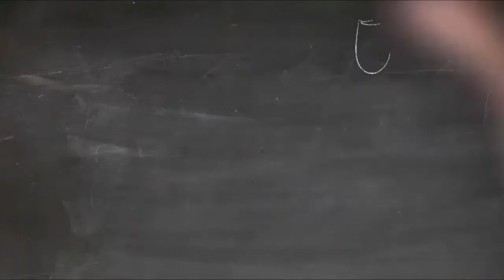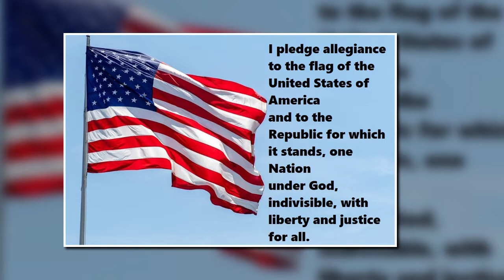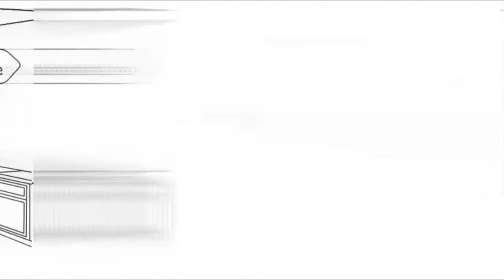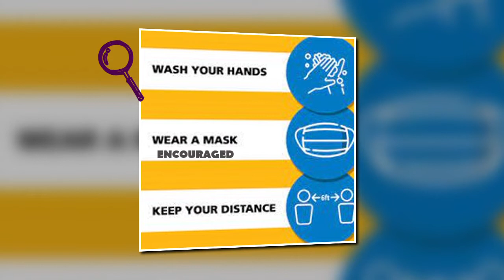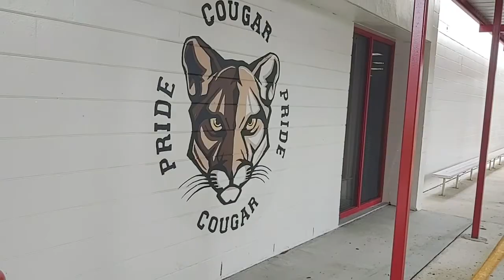Thursday 02 -3 -22